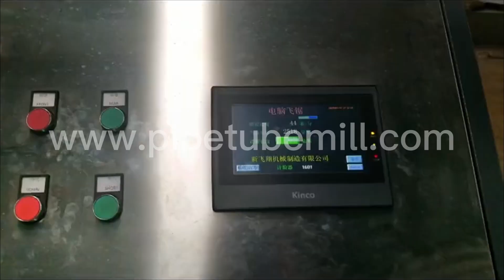20mm Tube Mill Machine factory, Designed By Chenguan Steel Pipe Making Machine Manufacturer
Chenguan company specializes in the design and manufacture of various specifications and models of high-frequency longitudinal welded pipe units, large-diameter direct square units, stainless steel precision welded pipe equipment, high-precision steel-plastic composite welded pipe units, cold Bending forming unit. The company integrates design, manufacturing, sales, and service, and can provide customers with complete solutions.

Visit Chenguan Steel Pipe Making Machine factory workshop, We are a professional manufacturer, providing turnkey services. Chenguan ERW Tube Mil Manufacturer.